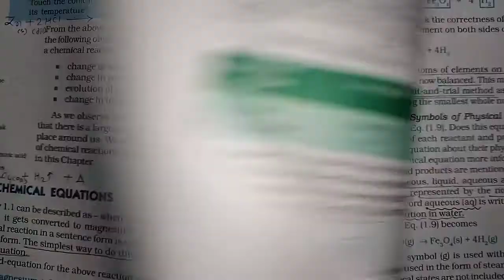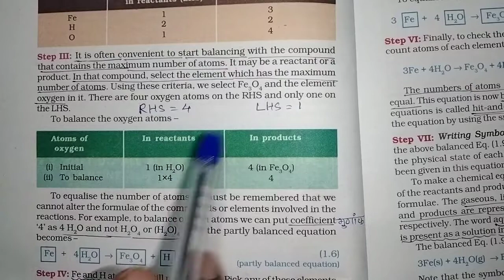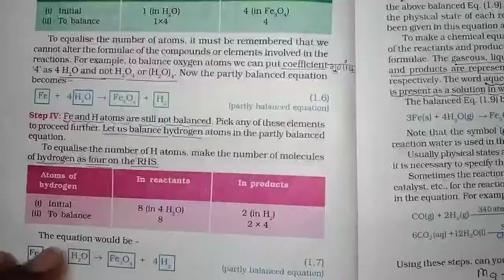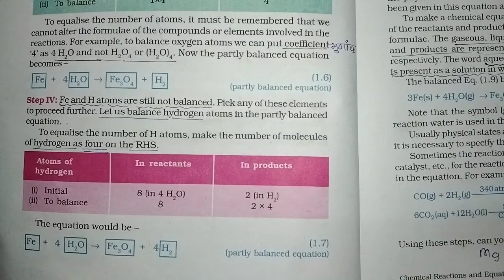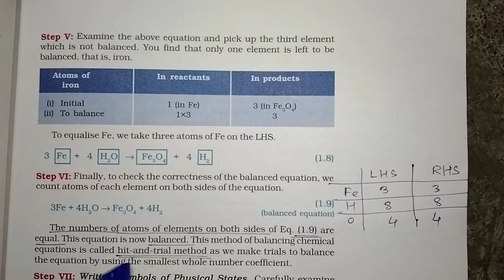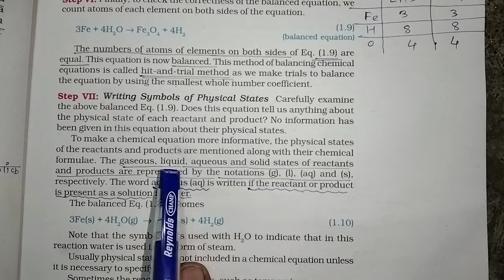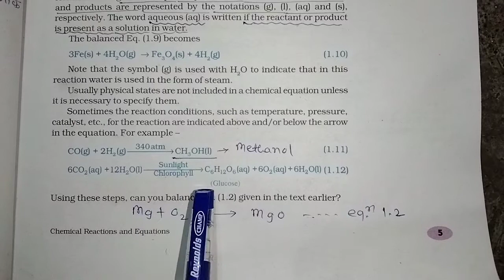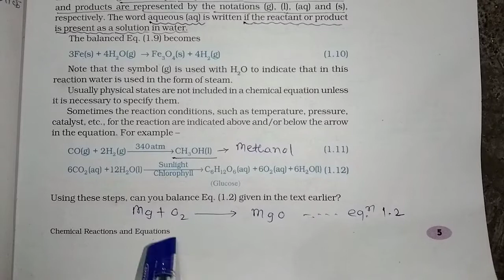Balancing chemical equations